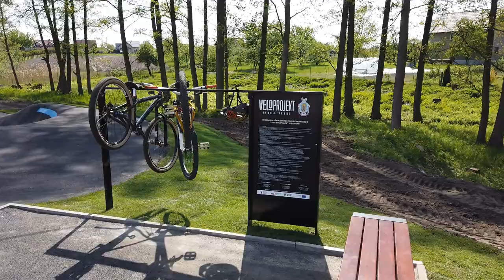VeloProjekt Zawonia 2019...kolejny Pumptrack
Krótki film z nowo wybudowanej trasy Pumptrakowej w miejscowości Zawonia k. Trzebnicy, przez VeloProjekt.
Wszystko ograne dronem DJI Mavic Air.